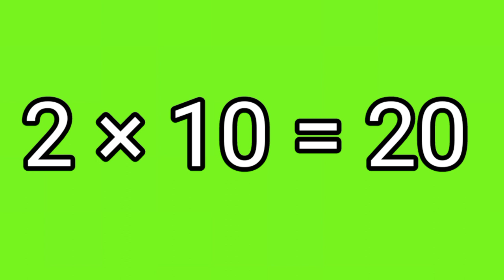table of 2 green screen